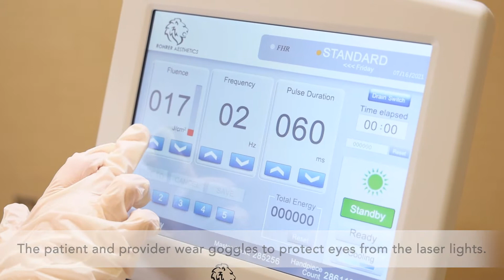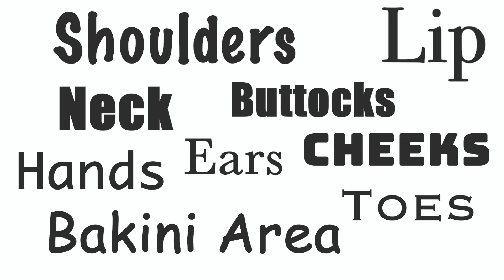Laser Hair Removal Under Arms at Trillium Creek Dermatology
Laser Hair Removal at Trillium Creek Dermatology removes the unwanted hair on your body. Treatments are gentle, with little discomfort and the process is fast, taking from 1-30 minutes depending on the area being treated. An alternative to waxing, shaving and hair removal cream, permanent laser hair removal is effective at targeting stubborn hairs while leaving surrounding skin unblemished.